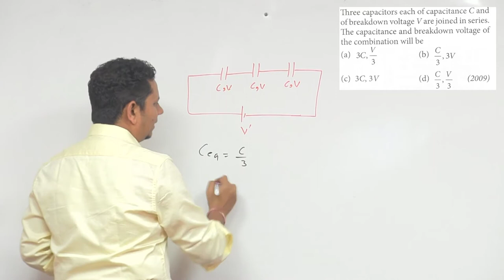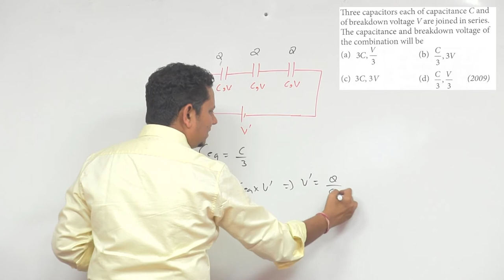Three capacitors each of capacitance C and of breakdown voltage V are joined in series. The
Three capacitors each of capacitance C and of breakdown voltage V are joined in series. The capacitance and breakdown voltage of the combination will be